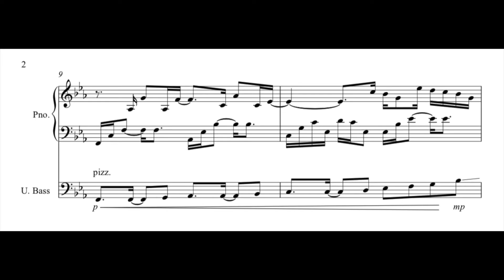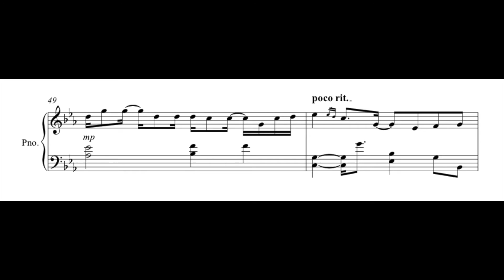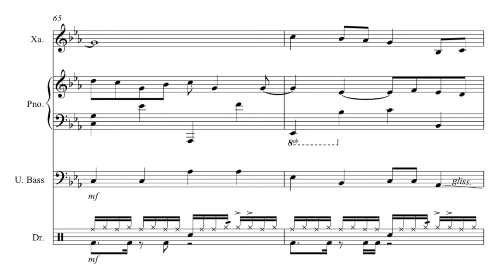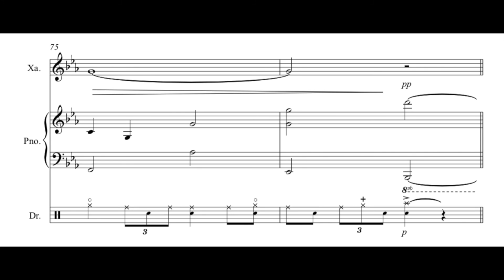This Now This - Sponn - Transcription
This Now This
Composed, performed, produced and transcribed by Sponn (Ben Spooner)